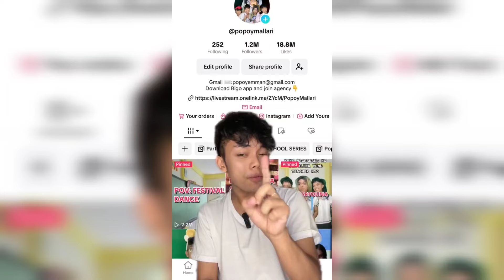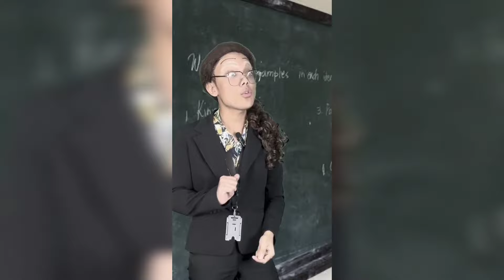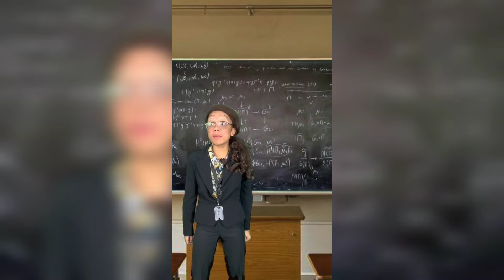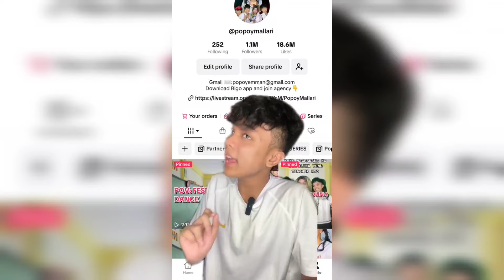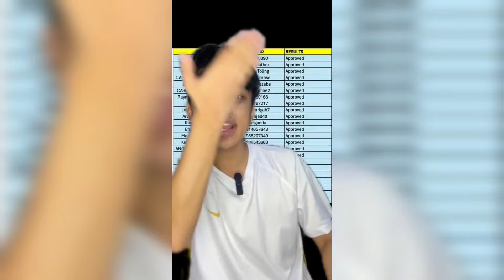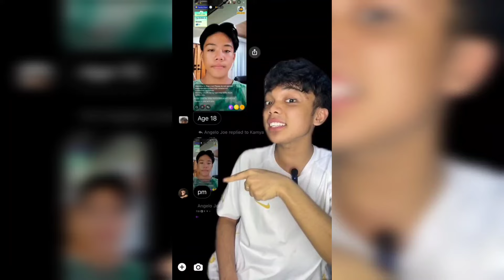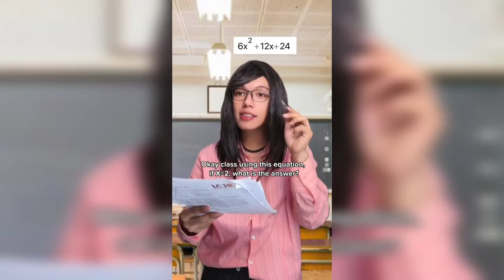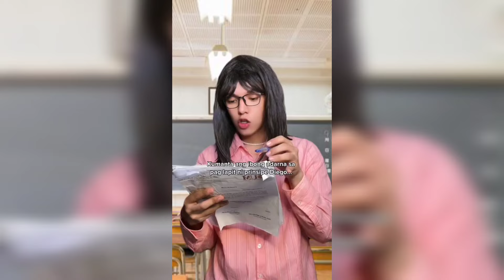Popoy Mallari Funny TikTok Compilation